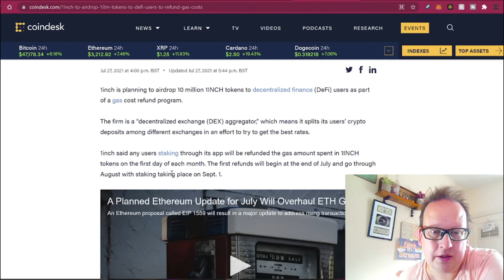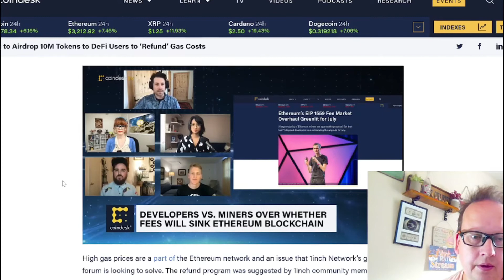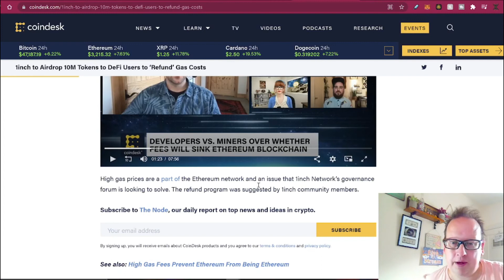1inch airdrop - Check the VT inside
1inch airdrop - Check the VT inside